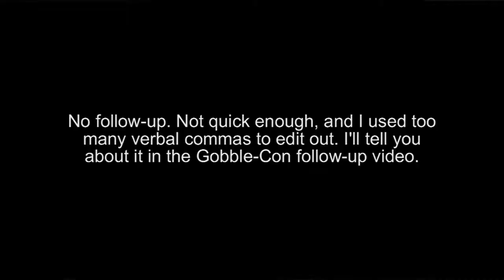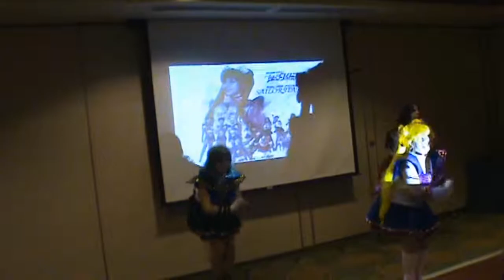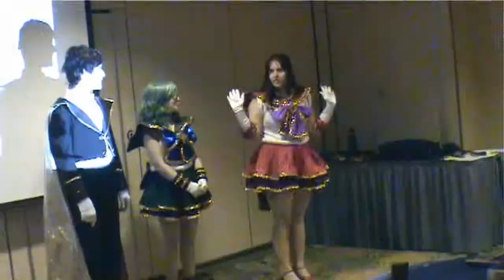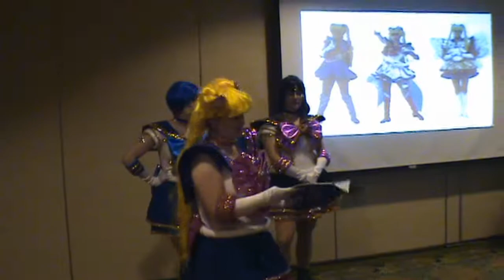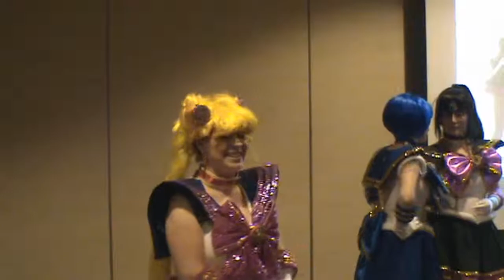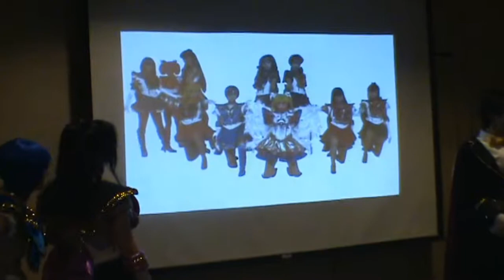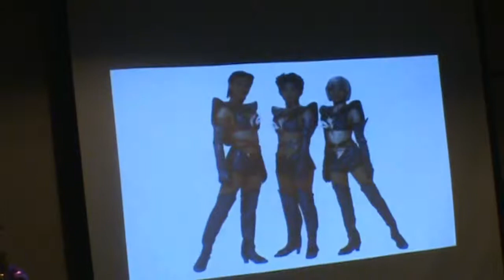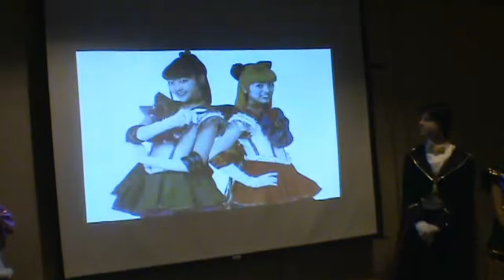Vlog 12 Gobble-Con Day 2 (Part 1)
Day 2 of Gobble-Con part 1. First panel of the day was the Sera Myu Performance Group, hosted by Legendary Senshi which is a tribute group to the Sailor Moon Musicals.